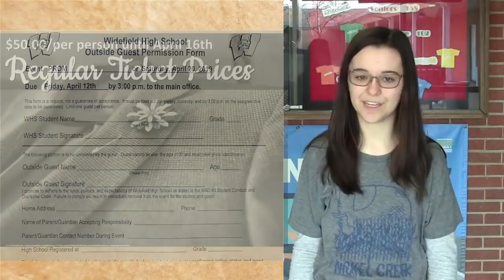KWHSNews Broadcast 23 2 SEM 4 1 19 Mon